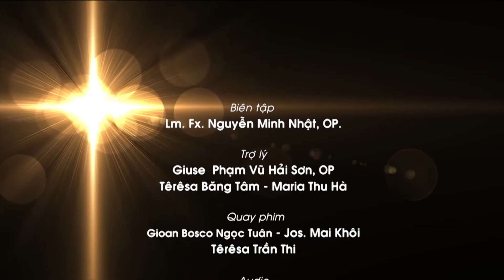"Để Lời Được Lớn Lên": Lễ Mẹ Thiên Chúa. Lm. Vinh Sơn Nguyễn Thành Tín, OP.